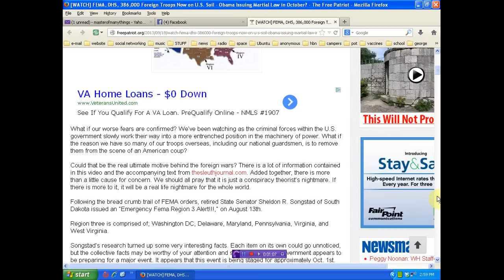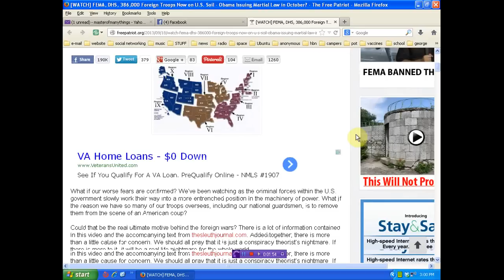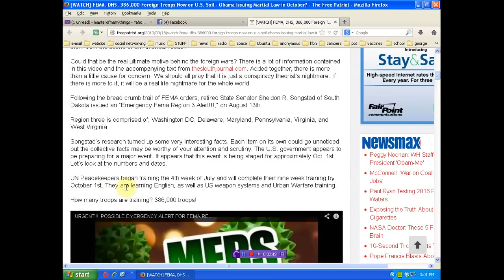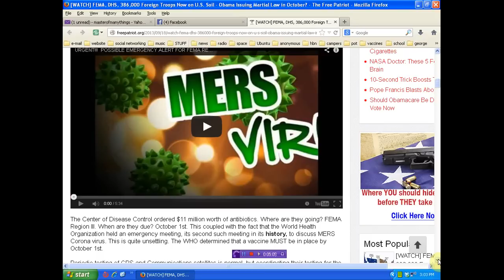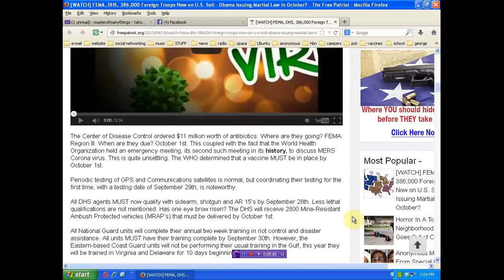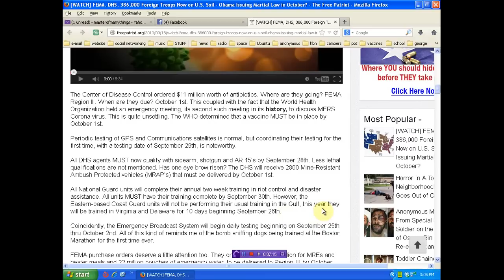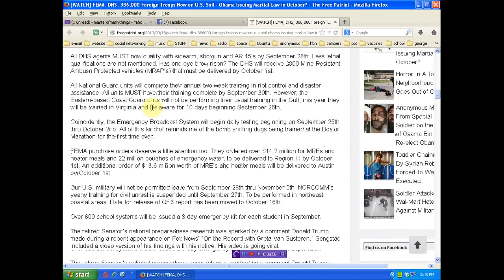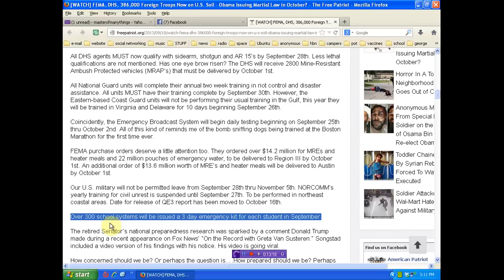Martial Law to be called on or about October first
please help support my efforts if you are able and you find my cause worthy